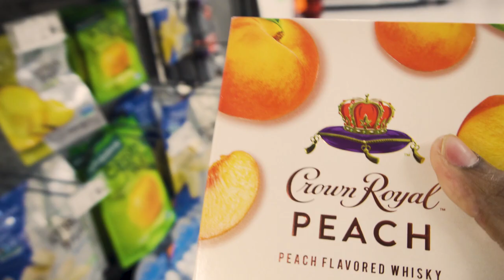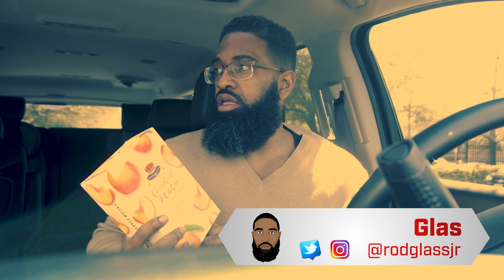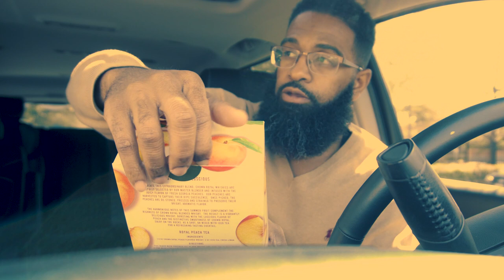Crown Royal Peach Review | Bearded Daddy Vlog Life Ep 68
Now ya'll KNEW that Bearded Daddy had to go purchase the new Crown Royal Peach Whisky. Crown Royal knows they need a new Spokeperson and Social Media Ambassador on their team!!!